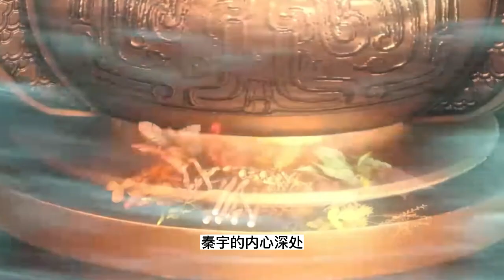丹道宗师 第117集：李群助秦浩然一臂之力打到秦宇